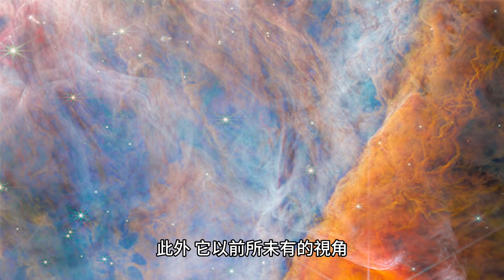謎之星系？韋伯望遠鏡拍到大問號 專家：可能是合併星系